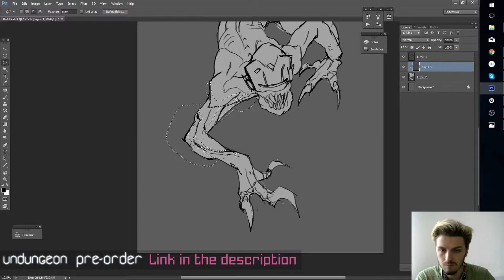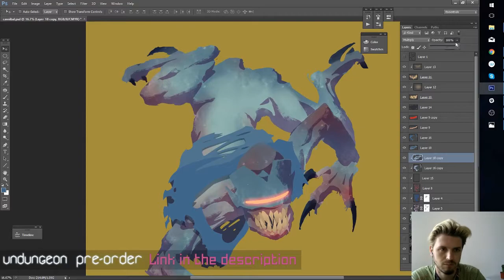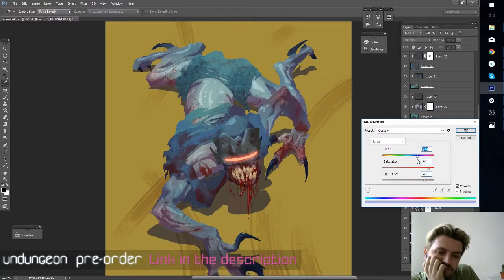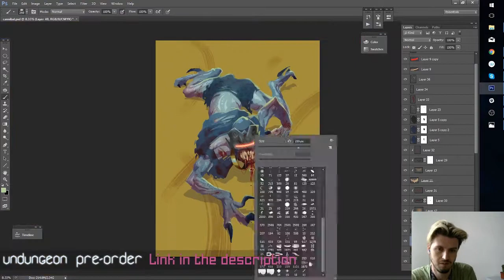Vault Ghoul: Concept Art for UnDungeon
Concept art creation process of a flesheating ghoul using Photoshop

Speed: x35

Living in the isolation locked in the vault, once intellegent creatures became hungry animals and started to eat each other. Those who survived later was found by another vault habitants and tained as dog like pets. They guard their ventilation systems, help the hunt and fight. Their hunger cannot be satisfied ever, so stay off the dark tunnels.

Pre-order Undungeon now. Be first to explore the world after The Shift!